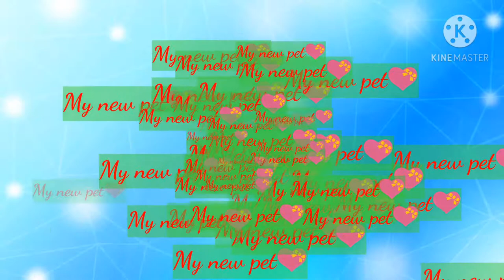Ang Nagpapasaya at Nagpapasigla sakin Tuwing Umaga 💝😊😇